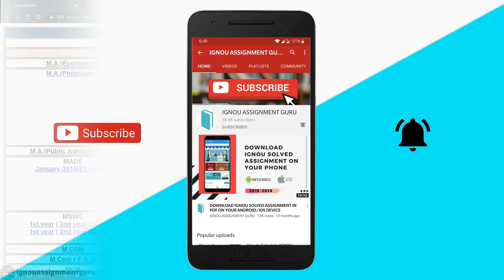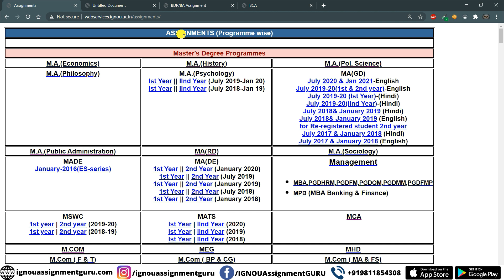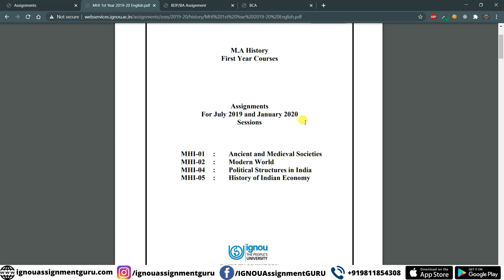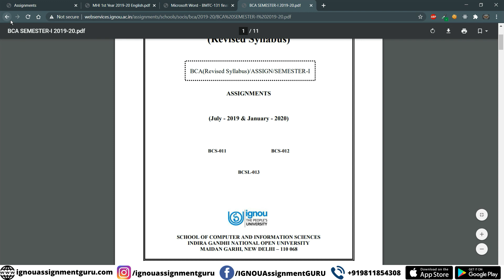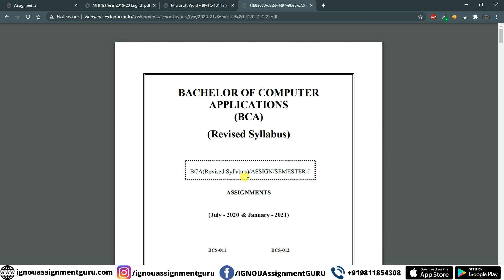IGNOU January 2020 session वाले Students को Assignments कहाँ और कैसे Submit करने है? | Online?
IGNOU BAG January 2020 Session वाले Students को कौन से Assignments बनाने है? Assignment Last Date

IGNOU M.A. January 2020 Session वाले Students को कौन से Assignments बनाने है? | Last Date Assignment

IGNOU December 2020 Exam- Assignment कहाँ और कब Submit करना है

ignou update
ignou updates